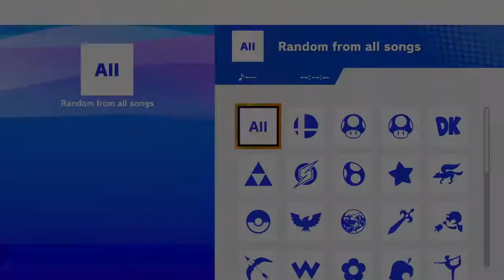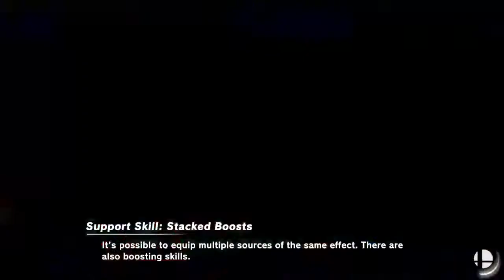FCS vs Apopka-White | Smash Bros | Week 4 | PlayVS Fall '22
Florida Christian School E-Sports (Miami, FL) Stars compete against Apopka High School (Apopka, FL) Blue Darters Smash White in Week 4 of the PlayVS Fall 2022 season in the Florida region.

0:00 Pre-Game
22:45 1 - FCS Doominik (Kazuya) vs APK Rage (Ganondorf)
34:27 2 - FCS . (Terry) vs APK Emery (Banjo & Kazooie)
46:24 3 - FCS Flare vs APK Rat